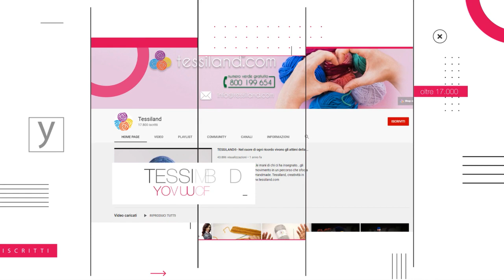Unisciti a NOI! Diventa protagonista con Tessiland®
📌Entra a far parte della più grande Comunità Creativa Italiana dedicata alla passione per l'HandMade!
🔵Potrai condividere i tuoi lavori, la tua passione, ricevere consigli e non ultime...le offerte del portale più importante in Italia dedicato all'antica arte del lavoro a maglia e all'uncinetto
✅Come fare? Ma semplice! Basta il tuo LIKE 👍 alla pagina Facebook Meglio di Maglia per entrare nella nostra grandissima famiglia!
🔶Ti aspettiamo...per stringerti...in un calorosissimo abbraccio di LANA!